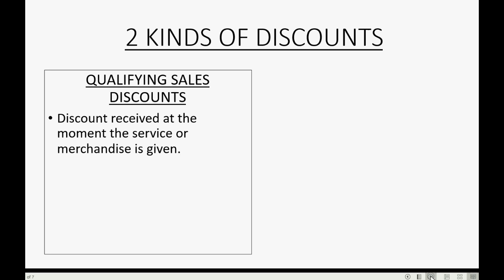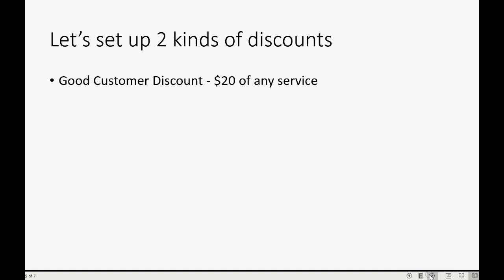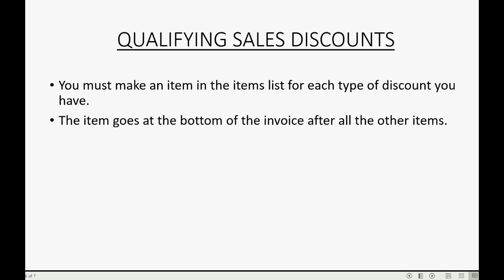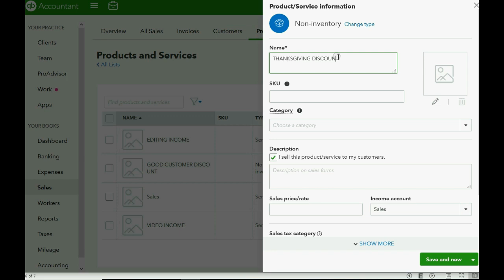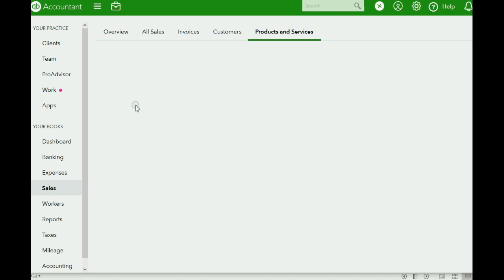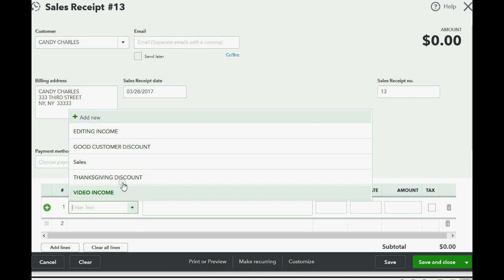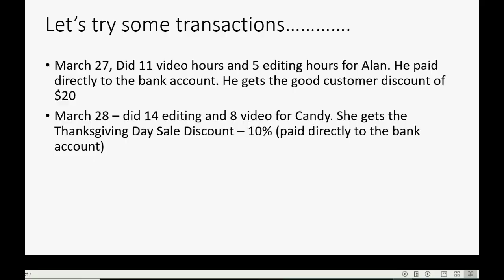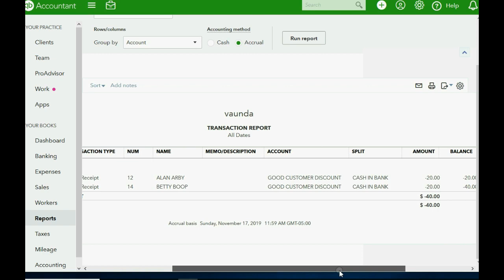QuickBooks Online Customer Discounts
This Learn QuickBooks Online video training tutorial will explain the difference between “early pay discounts” and “qualifying sales discounts”. It will focus on the later and show you how you can set up a discount account. The account type should be “income” because it is a “contra income” account. The discount on the invoice or sales receipt must be a discount item that you set up with the items list.

Here are the UPDATED advanced receivables and Advanced Payables Courses..
Updated all payables… .

This QuickBooks YouTube Playlist will show you every advanced topic in QuickBooks Online. If you know QBO basics, you can follow every video in this playlist step-by-step and become an expert in QuickBooks Online. Every advanced type of transaction or challenging QuickBooks online situation will be addressed in this learn QuickBooks Online training video tutorial instruction series. There is a QuickBooks solution to every QuickBooks problem and an answer to every QuickBooks question.

Check Out The main most popular QuickBooks Online Tutorial of All Time here on YouTube………..